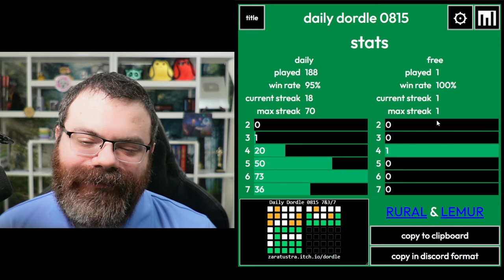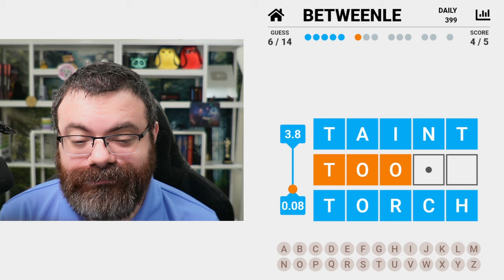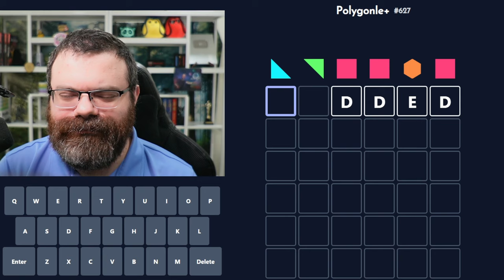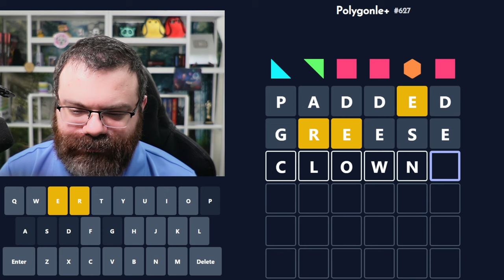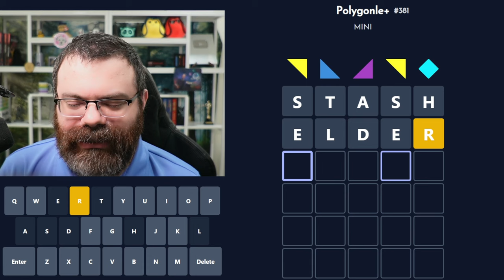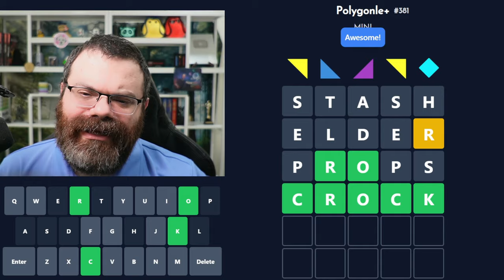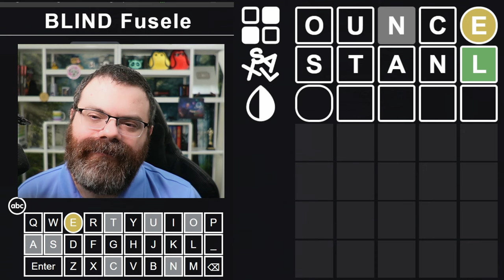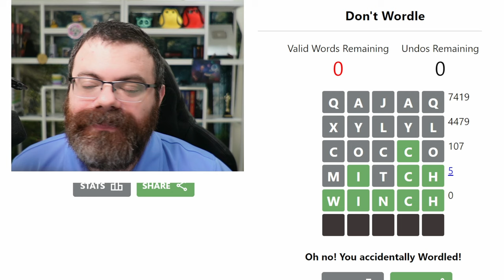Weekly Squardle and other daily games! - April 18, 2024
00:00 Dordle
02:43 Fibble
07:30 Betweenle
10:48 Weekly Squardle
22:41 Polygonle Standard
27:33 Polygonle Mini
31:37 Symble
33:21 Blind Fusele
34:52 Don't Wordle